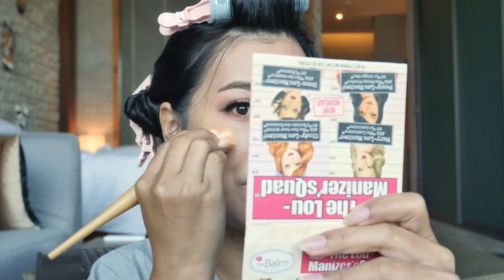แต่งหน้างานผิวๆ แต่งยังไงให้กันน้ำ กันเหงื่อ | BEAUTY MOUTHSY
แต่งหน้ากันน้ำ กันเหงื่อ เวอร์ชั่นงานผิว มาแล้วจ้า
คลิปนี้เจ๊ถ่ายไว้ตังแต่เดือนธันวาคนปีที่แล้วตอนที่ไปเที่ยวสวนนงนุช พัทยา อากาศช่วงนั้นร้อนมาก เจ๊เลยทำคลิปแต่งหน้าแบบกันน้ำกันเหงื่อให้ดูด้วยเลย เพิ่งมีโอกาสได้ตัดมาให้ดูกันนะทุกคน

นอกจากจะเป็นคลิปแต่งหน้าแล้ว เจ๊ยังอยากเป็นกำลังใจให้ชาวพัทยาด้วย
เมื่อไหร่ที่สามารถเดินทางไปเที่ยวได้ เจ๊อยากให้รู้ว่า พัทยาน่าเที่ยวแค่ไหนจากคลิปนี้
เพราะ พัทยาไม่มาได้ไง ใช่มะจ๊ะ

สู้ๆไปด้วยกัน

** สถานที่ในคลิป **
โรงแรม  : The Gems Mining Pool Villas Pattaya
สวนนงนุช